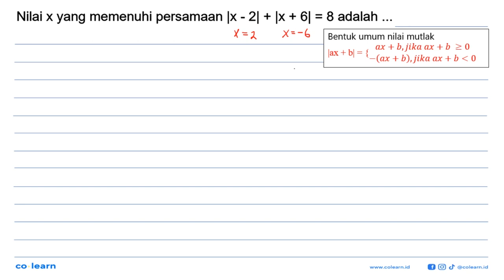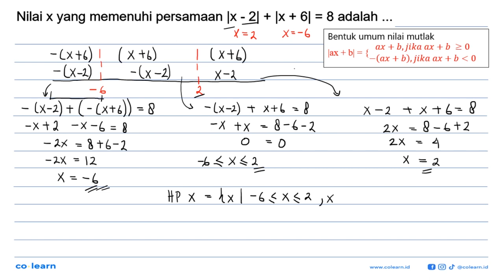Nilai x yang memenuhi persamaan |x-2|x+6|=8 adalah....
Topik atau Materi: Persamaan Linear Satu Variabel yang memuat Nilai Mutlak - Persamaan dan Pertidaksamaan Linear Satu Variabel Wajib - BILANGAN - Matematika Kelas 10 SMA -

Sumber Soal: Matematika Kemendikbud Rumah Belajar SMA , Kemendikbud

00:00 : Bedah Soal
01:00 : Konsep, rumus dan pengertian Persamaan Linear Satu Variabel yang memuat Nilai Mutlak
01:18 : Langkah penyelesaian soal
02:32 : Jawaban akhir
03:02 : Penutup